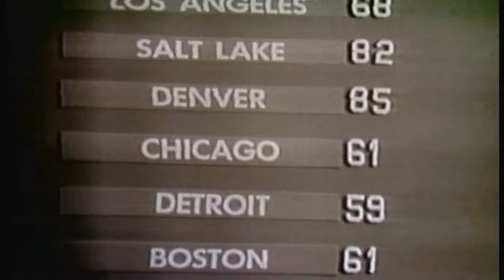KIRO 7 News Alert with Dick Bingham - May 30, 1966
Reporter Milt Furness and newsman Dick Bingham.
The credits list newsmen Ron Forsell and Jack Eddy as well as cameramen John Tobin, Roy Williams and Bob Petersen.